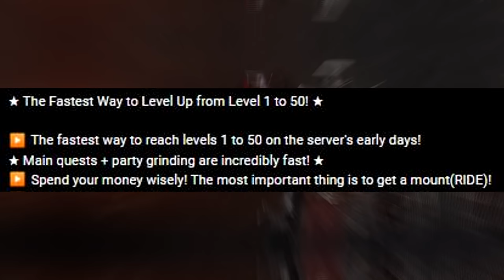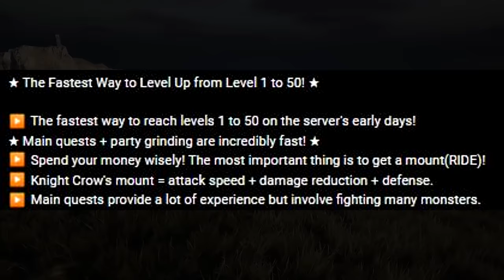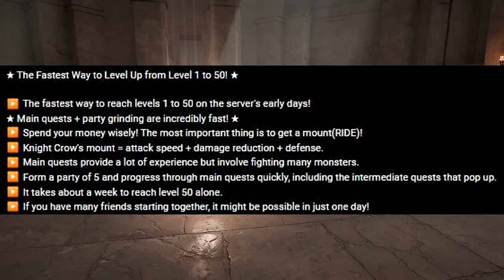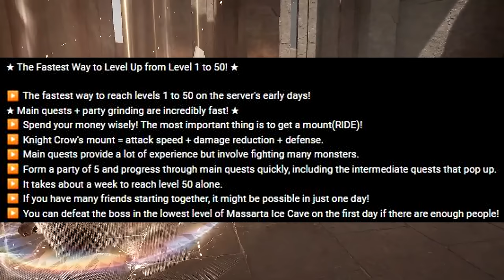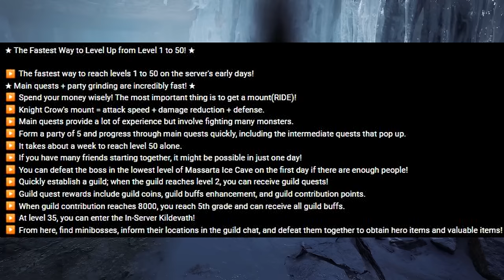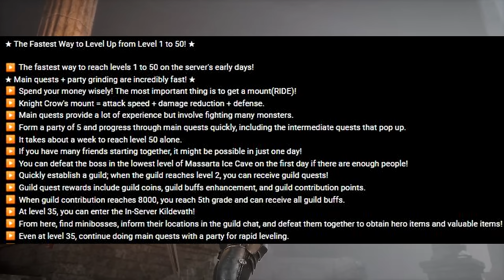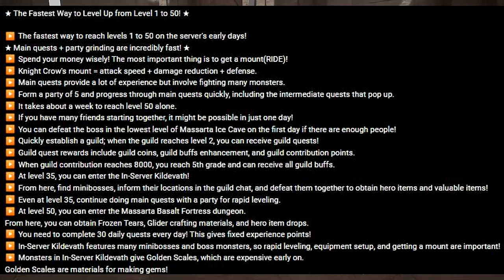NIGHTCROWS Leveling Guide.. Pano magpalevel ng mabilis? Play2earn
THIS VIDEO WAS MADE BEFORE THE RELEASE OF THE GAME!! I HAVE NEW VIDEO UPLOADED THAT'S GUIDE YOU ON HOW TO LEVEL AND WHAT TO KNOW THE MECHANICS INSIDE THE GAME

For my english viewers, you can read the text on the screen, its all english, but I explain it into tagalog. xD